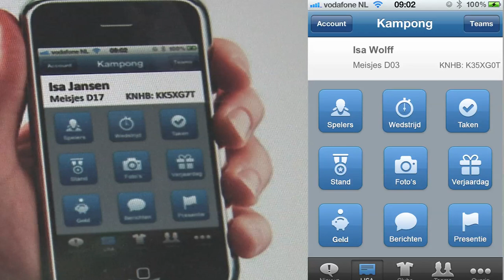Perspresentatie Kampong App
Presentatie Kampong-app door voorzitter Kees Roovers.